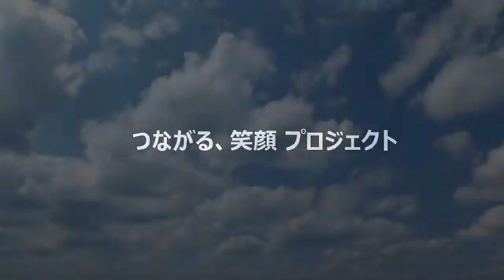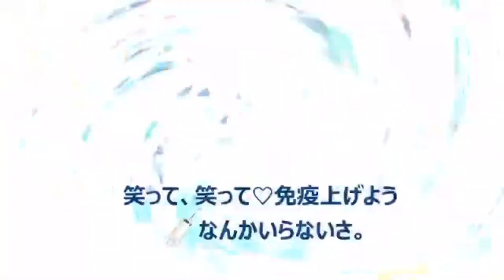【繋がる笑顔プロジェクト】余計なことせず免疫力を上げよう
思い返してみてください！自然免疫　獲得免疫と2019年までは当たり前ですが余計なことをせず共生してましたよね?
2022年は何で不自然なことをして免疫系に異常をきたすようなことを日本人はやっているのでしょうか?　そんなに今の流行り病は命の危険を冒すようなものなんでしょうか?　打たなければそんなに危険な流行り病なんでしょうか?　日々、アップデートしてる人は気づいてますよ。余計なことをせず自然に免疫力を高めて行きましょう。
笑顔が一番！笑顔を増やしていくために正しい知識を持って笑顔で多くの人と繋がりましょう。健康が1番！子どもたちのためにも明るい未来を！